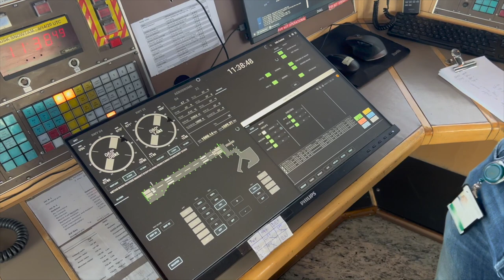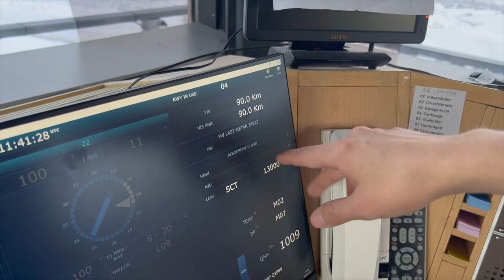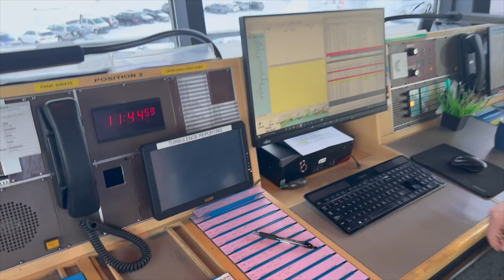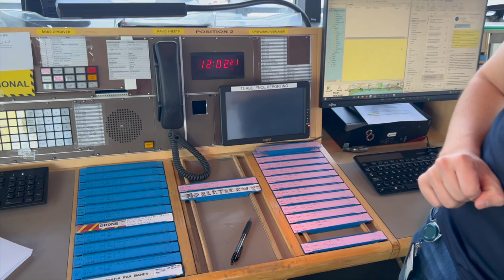What does an AFIS-operator do?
AFIS stands for aerodrome flight information service. It is the man in the tower who gives the pilots information about the weather and runway condition.